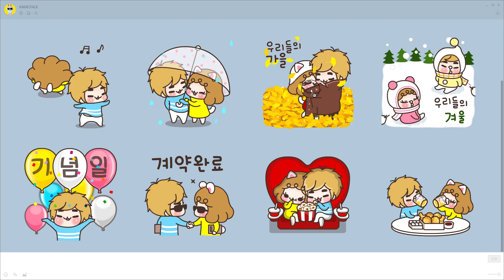커플톡 모모 7 남친용 이모티콘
레하TV (RehaTV)는 카카오톡이나 라인 메신저에서 사용되는 움직이는 이모티콘들을 소개해 드립니다.
귀여운 이모티콘, 재미있는 이모티콘, 연예인 이모티콘, 엽기 이모티콘 그리고 큰 이모티콘 등 종류가 다양하며
수많은 이모티콘들이 있지만 그중에서도 귀요미라서 심장 저격할만한 것들만 뽑아보았습니다.